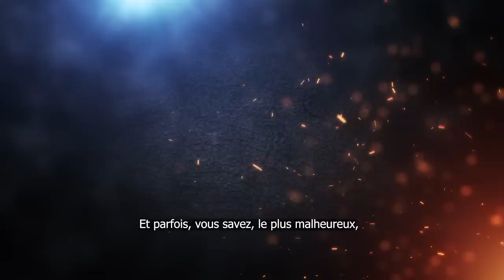VOILA LE GENRE DE PRESIDENT QU'IL FAUT EN AFRIQUE? |Geopolitique | E.p #755